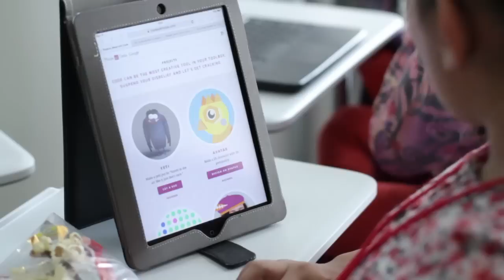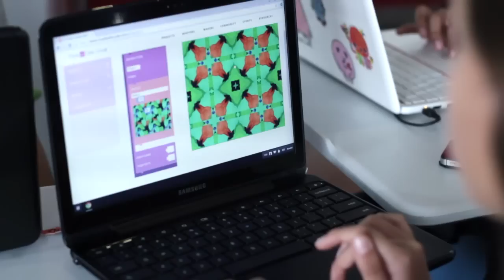Code Party Mexico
Resumen del primer Code Party en México. Organizado por Epic Queen, Women @ Google y Google Developers. Esperamos que lo disfrutes y te transmita la energía y emoción del evento, que fue uno de los más entretenidos y divertidos del año.